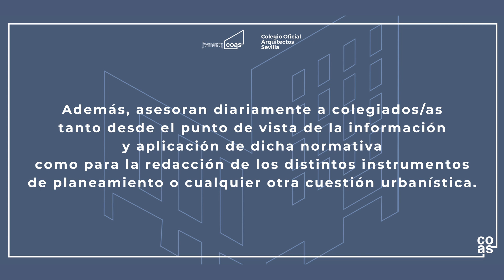Consultas Jóvenes Arquitectos/as vídeo 5: Obtención de información urbanística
Desde la vocalía de Jóvenes Arquitectos del Colegio Oficial de Arquitectos de Sevilla (COAS) os presentamos el quinto vídeo de preguntas frecuentes a jóvenes arquitectos/as. Una serie de vídeos en los que resolvemos las principales cuestiones y dudas que se producen en el día a día de los/as jóvenes colegiados/as. Un espacio de asesoría para los/as arquitectos/as. Si tenéis cualquier consulta, no dudéis en hacérnosla llegar y os la resolveremos.